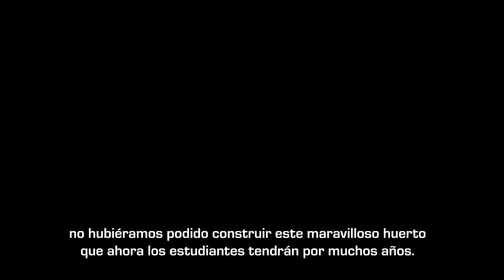Calgary, AB Herbalife Dist C Arthur-huertos para la educación con herbalife nutrition